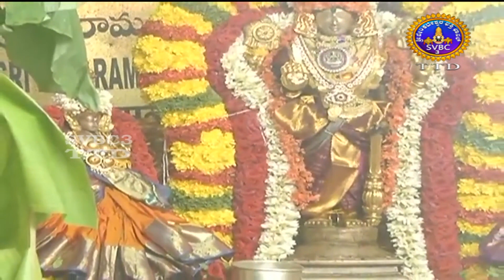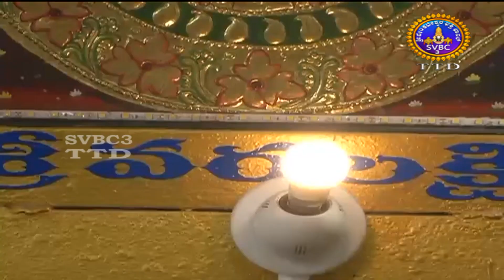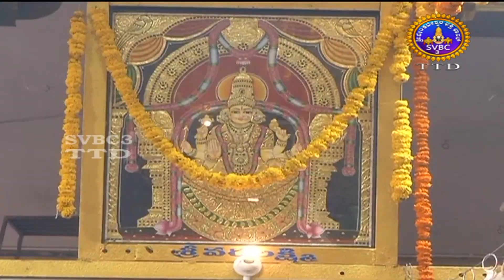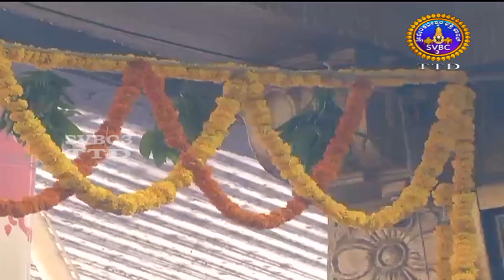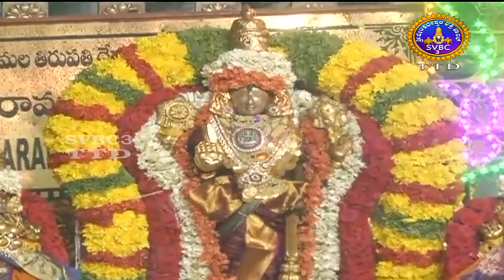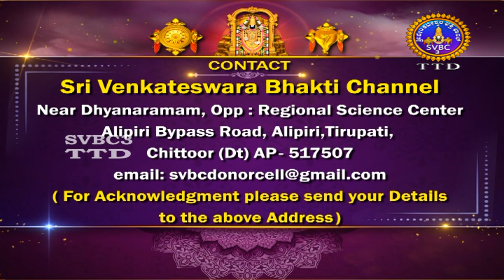Sri Padmavathi Ammavari | Pavithrotsavalu || Day01 | Tiruchanoor | SVBC3 TTD Kannada || 27-09-2023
Sri Padmavathi Ammavari | Pavithrotsavalu  ||  Day01 | Tiruchanoor | SVBC3 TTD Kannada || 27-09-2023 || SVBC TTD